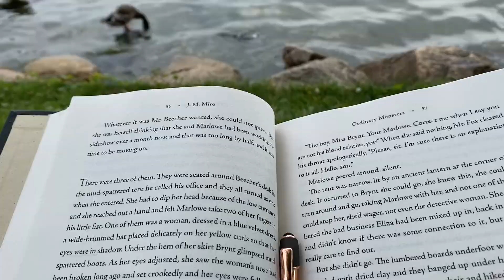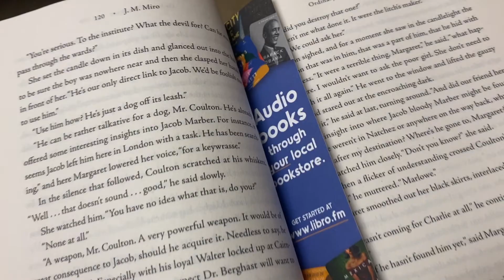Ordinary Monsters Vlog + Living the Carer Life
Follow me along as I read a beast of a book– Ordinary Monsters by J.M. Miro whilst taking care of my mom after an operation at @advancedplasticsurgery362. I was so impressed with the care she got there as well as how joyful the surgeon was– so much kindness and warmth to all, including to her staff.

Book purchased at my favorite bookstore, @McLeanandEakin .

Find me on my other social media platforms:
VOXER: @evansk